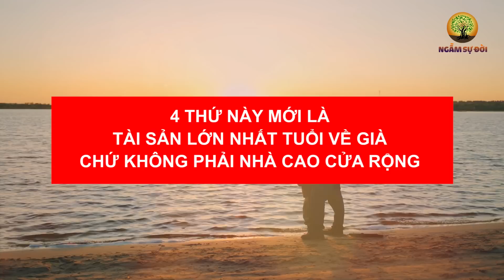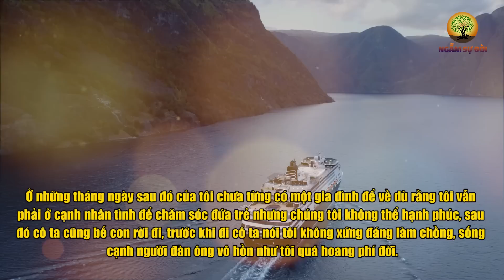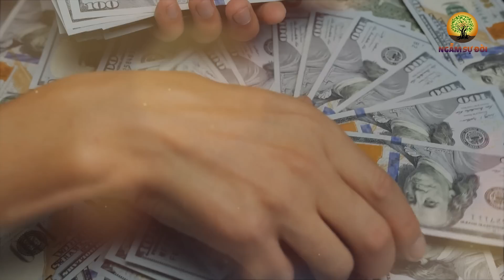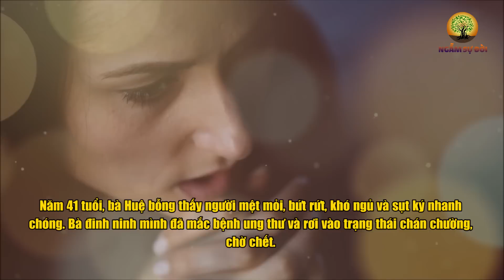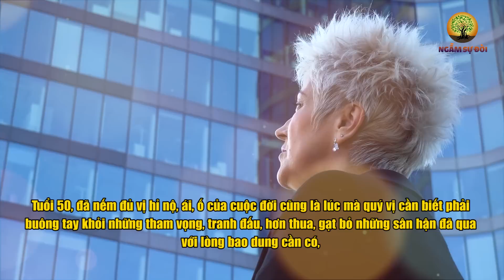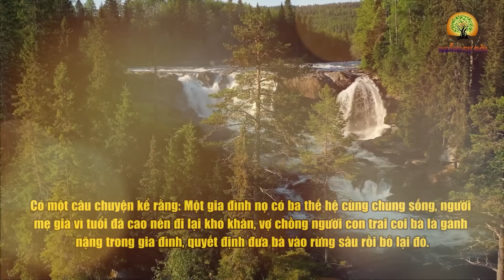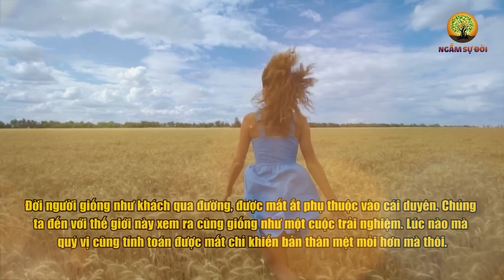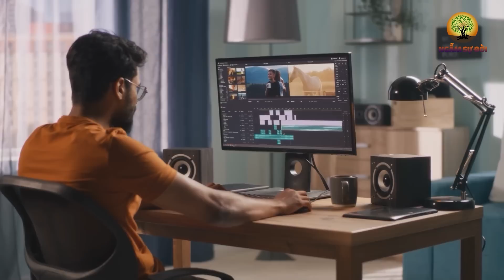4 THỨ NÀY mới là TÀI SẢN LỚN NHẤT tuổi về già chứ không phải NHÀ CAO CỬA RỘNG | Ngẫm Sự Đời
4 THỨ NÀY mới là TÀI SẢN LỚN NHẤT tuổi về già chứ không phải NHÀ CAO CỬA RỘNG | Ngẫm Sự Đời
- Biên tập nội dung: Lê Vy
- Dựng video: Phương Thảo
- Giọng Đọc: Nguyễn Thu